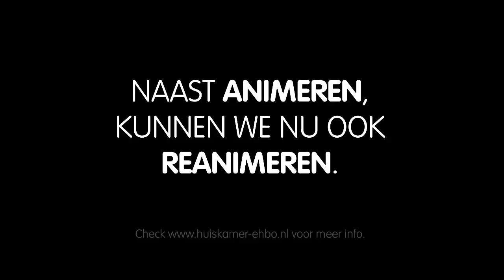Onze nieuwste expertise!